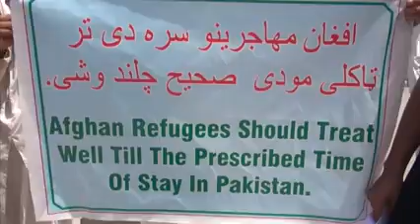habiburrahman hekmatyar حبیب الرحمن حکمتیار2